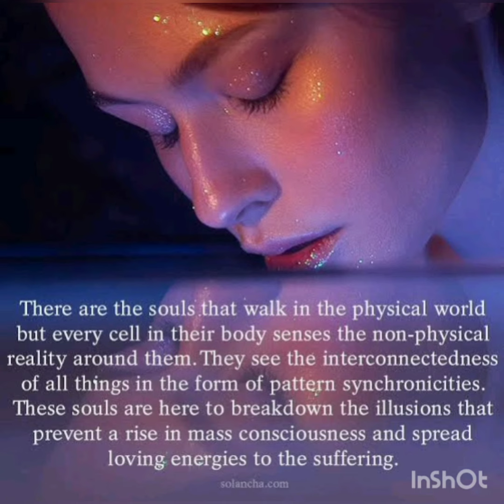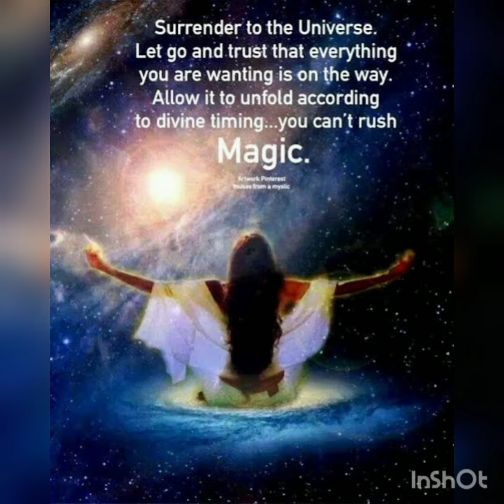twinflames are empath 🌟🚼👶rebirth process start, cleansing, meditation 🧘‍♀️🧘